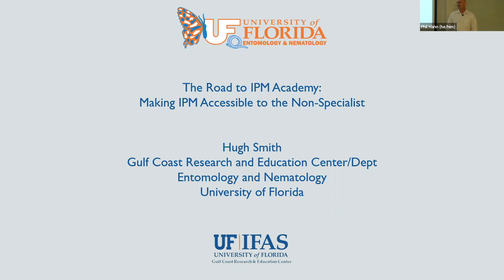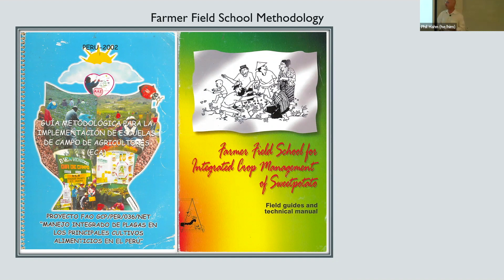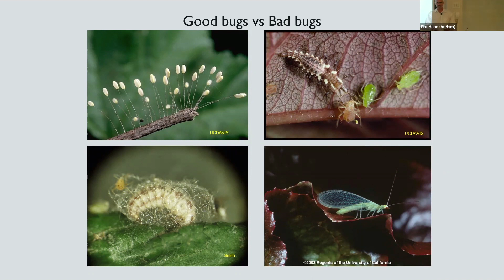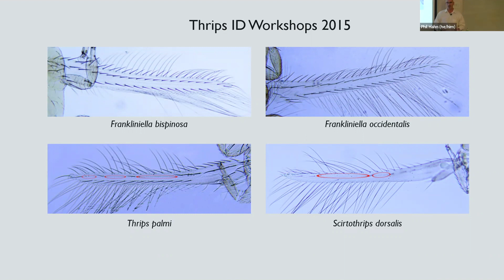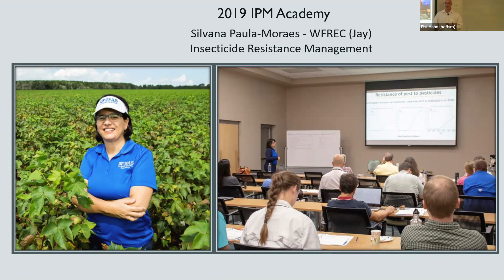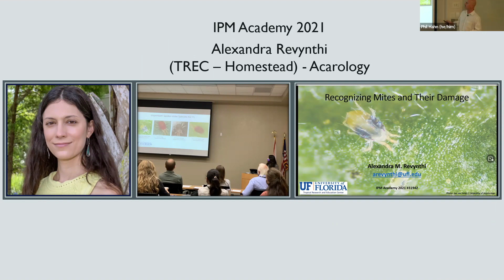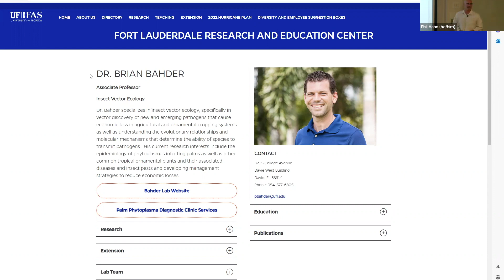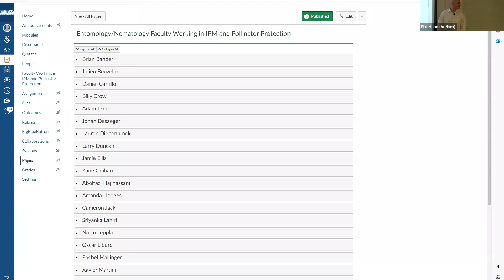The Road to IPM Academy: Making IPM Accessible to Non-Specialist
Dr. Hugh Smith, Associate Professor at UF/IFAS Gulf Coast presents IPM advice and information for Non-Specialist